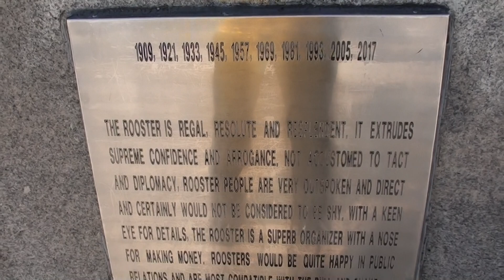Chinese Zodiac: Year of the Rooster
Purchase "Reflections Volume 1" by Sifu Freddie Lee

1642 W. Howard St. Chicago, IL 60626